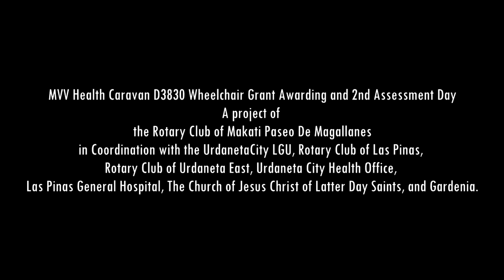MVV Health Caravan D3830 Wheelchair Grant Awarding and 2nd Assessment Day.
A project of the Rotary Club of Makati Paseo De Magallanes in Coordination with the UrdanetaCity LGU, The Batch 92 Foundation, Rotary Club of Las Pinas, Rotary Club of Urdaneta East, Urdaneta City Health Office, Las Pinas General Hospital, The Church of Jesus Christ of Latter Day Saints, and Gardenia.

Creator note: I wasn't ready to get emotional, interviewing the recipients, but I did. Truly, the gift of mobility is something we take for granted until it is taken away from us. For some people, they even get to spend their entire lifetime not knowing what it is.

Those of us who are on the more fortunate side, have many opportunities to help and share even a little of what we have, which when put together could turn into something big.